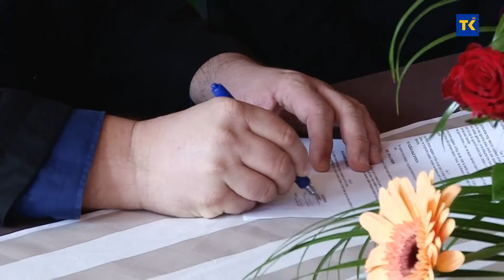Enver Bijedić i još osam osoba na optuženičkoj klupi u predmetu „Rudnik soli“ Tuzla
Enver Bijedić te Dženan i Atif Mujkić optuženi su za krivično djelo udruživanje radi činjena krivičnih djela u sticaju sa primanjem mita ili drugog oblika koristi za trgovinu uticajem. Pet odgovornih osoba iz Rudnika soli Tuzla; Aziz Čačković, Amir Sušić, Amir Tursunović, Suad Fejzić i Nermin Uljić za krivično djelo udruživanje radi činjenja krivičnih djela u sticaju sa zloupotrebom položaja i ovlasti, dok je bivši kantonalni ministar privrede Asmir Hasić optužen za primanje dara ili drugog oblika koristi za trgovinu uticajem.